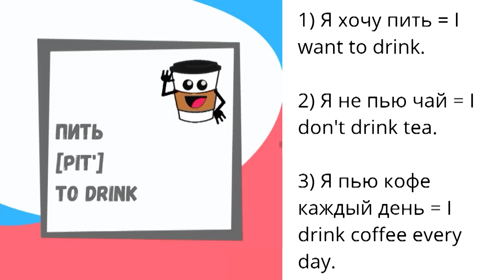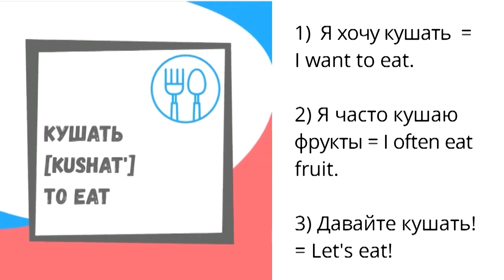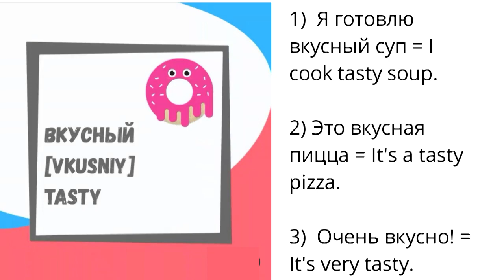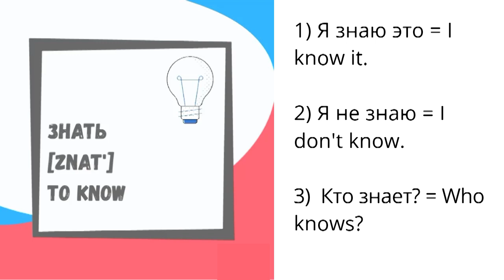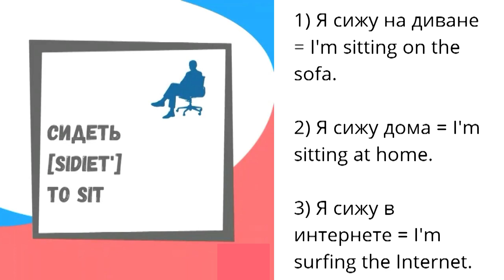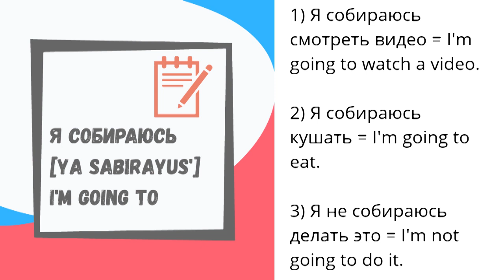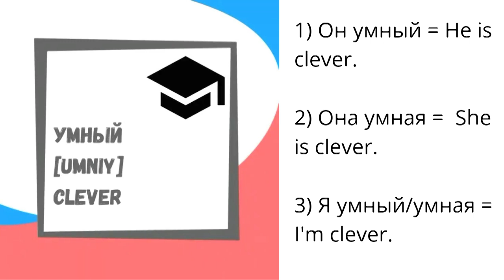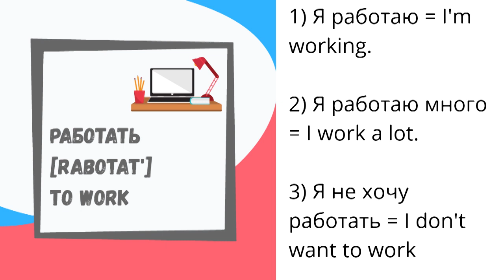Learn 20 Russian frequently used words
If you learn the Russian language and want to know real Russian with only useful words you can use in daily life, this video is for you!

Learn 60 examples and practise Russian listening. А если ты говоришь по-русски, тренируй английский =D

I am a native Russian speaker and at this channel I provide usefull videos for learning Russian.

Get useful information and tips how to learn Russian at my Instagram

My e-books for Russian learners: